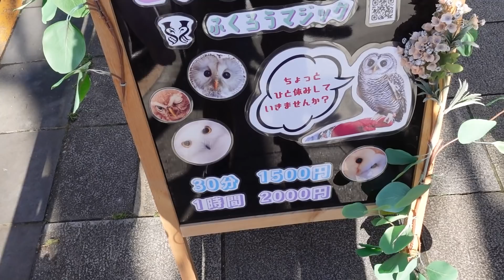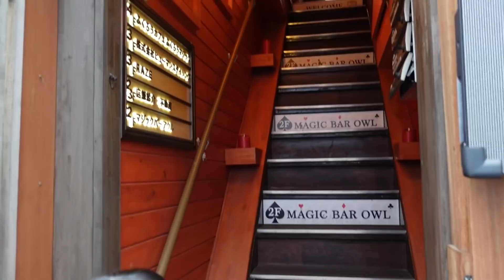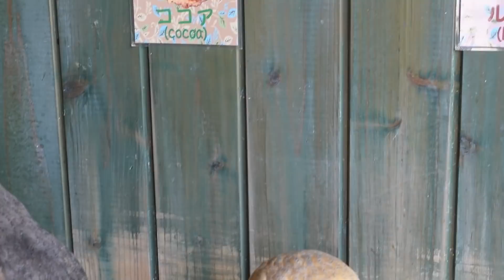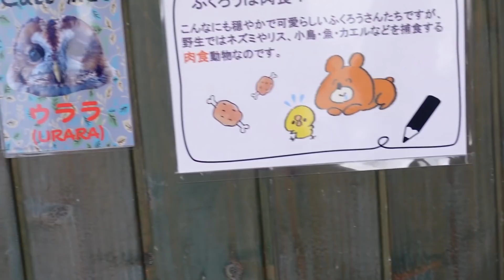癒しスポット 表参道のふくろうカフェでもふもふ体験 Owl Cafe in Tokyo, Japan（2022/2撮影）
2021年３月現在（最新の受付状況はTwitterに書いているのでご確認ください）
です。